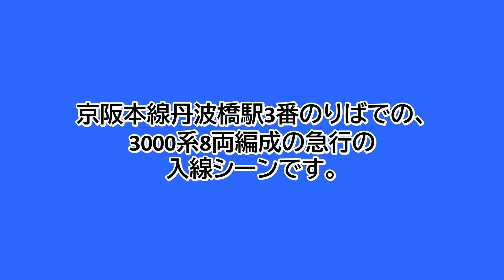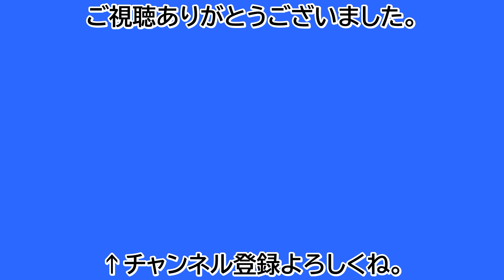【鉄道ファン限定】京阪本線丹波橋駅3番のりばに、3000系8両編成の急行が入線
京阪本線丹波橋駅3番のりばでの、3000系8両編成の急行の入線シーンです。
丹波橋駅15:34発の急行淀屋橋行きです。